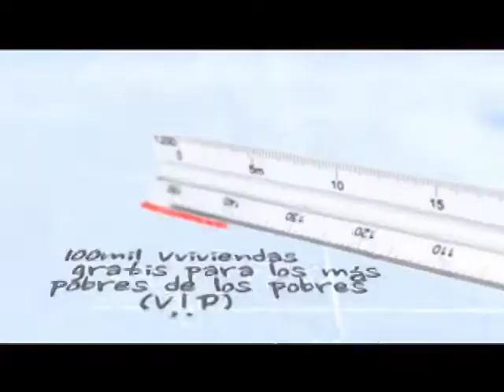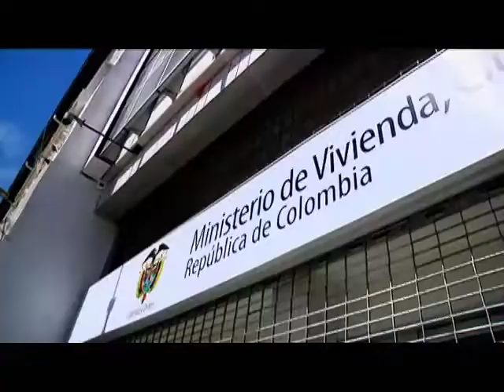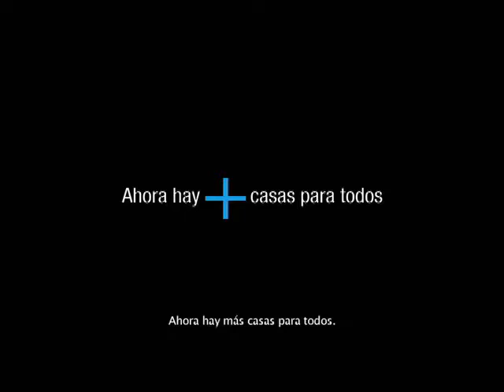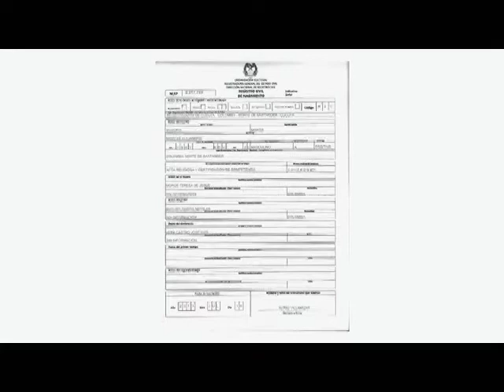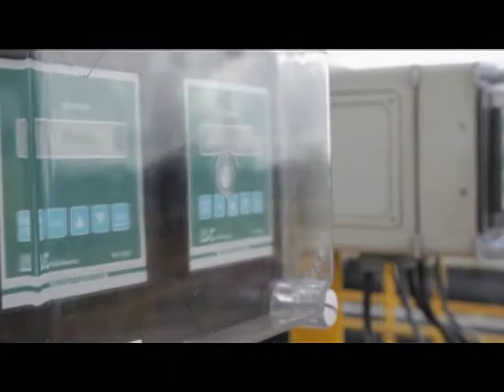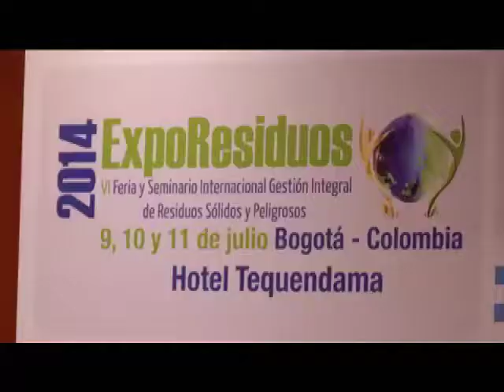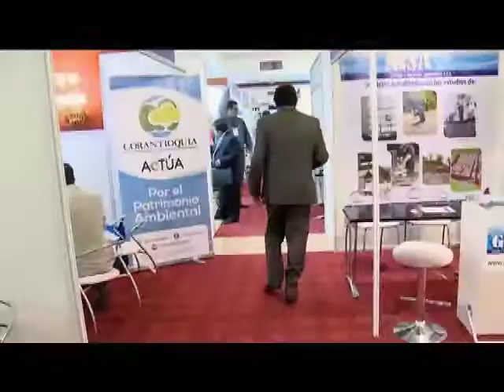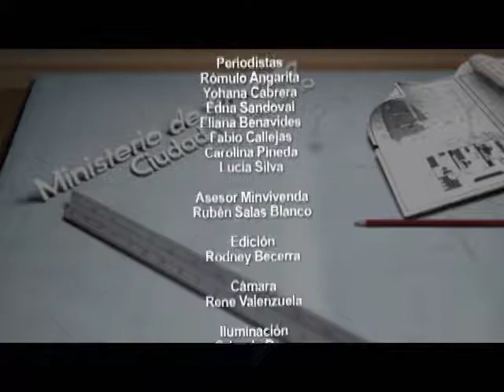ESCALA (Programa Institucional del Ministerio de Vivienda, Ciudad y Territorio) Capítulo 90